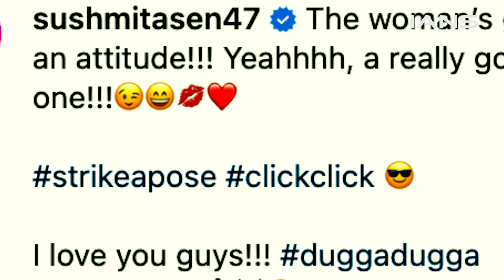Sushmita Sen ने फिर एक बार अपने कैप्शन से ट्रोल्स को दिया करारा जवाब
Sushmita Sen once again gave a befitting reply to the trolls with her caption

decription- Sushmita Sen is making headlines these days for her personal life, less than her professional work. Ever since Lalit Kumar Modi, the former chairman of the Indian Premier League, confirmed his relationship with the actress, Sushmita has been ringing among her fans.

IANS TV is powered by India's Largest Independent Newswire IANS - Indo Asian News Service. Here you will find news stories  from all walks of life. This is bout relevant information brought to you on a digital video platform, without bias and without opinion. Stories on this channel are not boxed in any genres, if the news is interesting and if the visuals are appealing then you will find it here. At IANS TV we are not breaking news, we are informing.